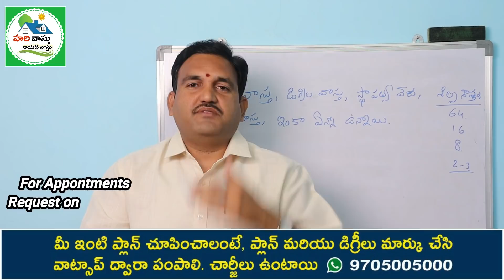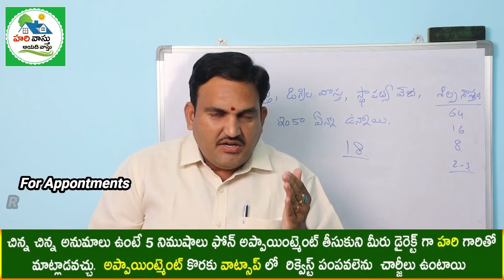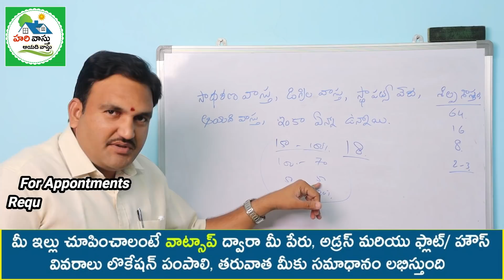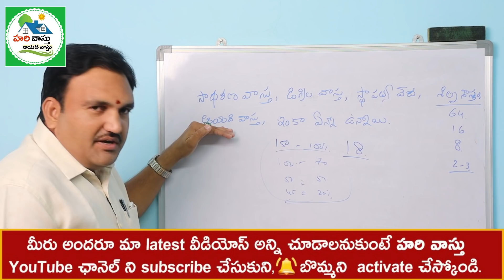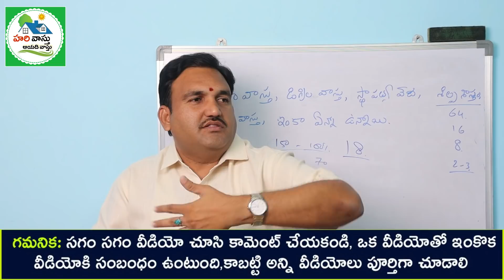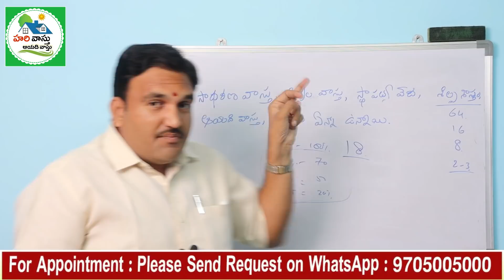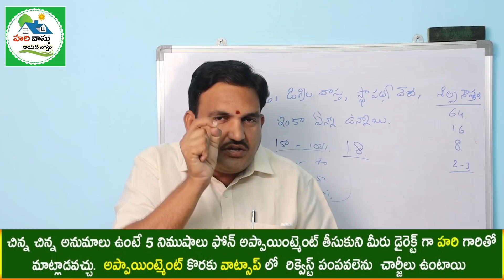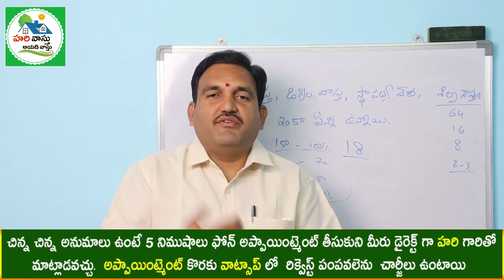రోజుకొక శాస్త్రం చెప్తున్నారు - ఏది ఫాలో అవ్వాలి | Which vastu shastra we need to follow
253👉 Please Watch  ► రోజుకొక శాస్త్రం చెప్తున్నారు - ఏది ఫాలో అవ్వాలి  | Which vastu shastra we need to follow

E shastram patinchali
best vastu shastra in telugu
asalaina shastram edi
original vastu shastra rahasyalu
which book need to follow
hari vastu ayadi vastu